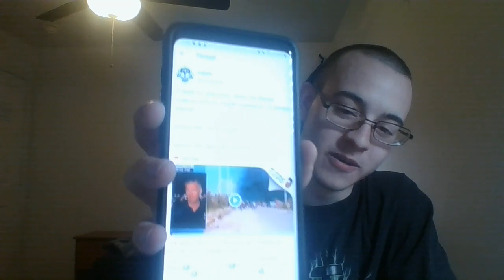Raw Unedited Cope #2 (Doomposting About the State of the U.S "Left")